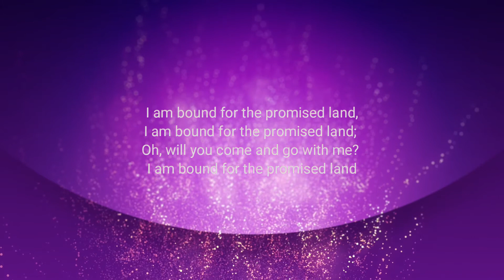On Jordan's Stormy Banks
"On Jordan's Stormy Banks" arranged by James Michael Stevens performed by Susan Brown, piano & Beth Valenti, mezzo soprano.